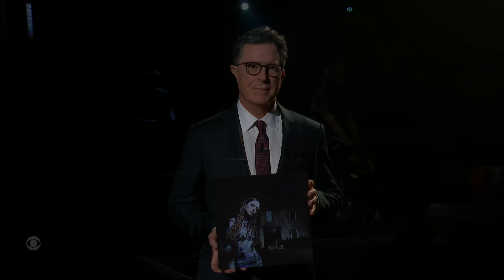“Can You Afford To Lose Me?” - Holly Humberstone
Breakout singer-songwriter Holly Humberstone delivers a captivating, intimate performance of her latest single.